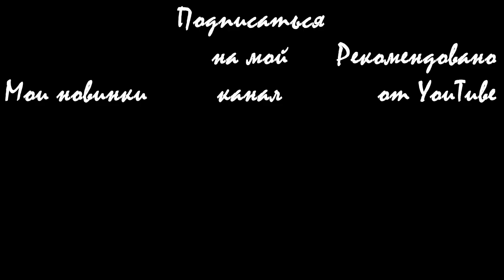Замена чехла ручки КПП Peugeot Partner / Replacement of a cover of the handle of the Peugeot Partner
Заменил чехол ручки Пежо Партнер Типи, сделал видео - возможно кому-то пригодится.
Путешественникам на заметку:
Русские оригинальные субтитры! Остальные переведены автоматически.